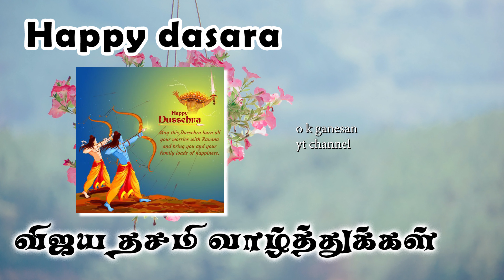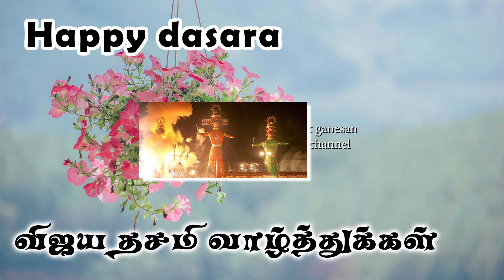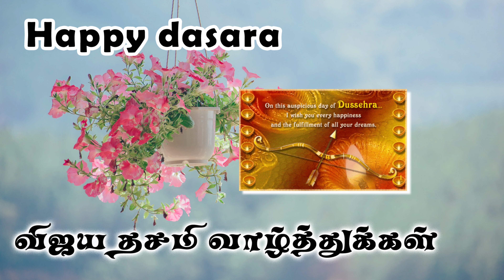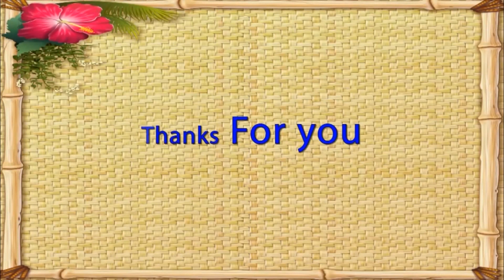தசரா பண்டிகை / விஜய தசமி பண்டிகை / dussehra festival / vijaya dasami / 2021 / 4K VIDEO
DUSSEHRA ( தசரா) இந்தியாவில் தசரா பண்டிகை எவ்வாறு கொண்டாடப்படுகிறது?
Welcome to o k ganesan you tube channel
இந்த வீடீயோவை பார்த்து மற்றவர்களுக்கும் share செய்தால் அவர்களும் பலன் பெற முடியம். மேலும் இந்த o k கணேசன் you tube tamil channel மக்களுக்கு தேவையான பல விதமான video-க்களை வெளியிட்டு கொண்டு இருக்கிறது.
இந்த சேனல் மூலம் ஏதாவது விளக்கம் அல்லது சந்தேகம் இருந்தால் உடனே command box அல்லது email மூலம் தொடர்பு கொண்டால் விளக்கம் அளிக்கப்படும். உங்களுக்கு ஏதாவது வீடியோ தேவை என்றாலும் உடனே command box அல்லது email மூலம் தெரிவித்தால் அந்த வீடியோ தயார் செய்து upload செய்யப்படும்.
உங்கள் கருத்துகள் மற்றும் ஆதரவை வரவேற்கிறோம்
Watch Regularly and give your suggestions to o k Ganesan you tube channel. Subsribe to this o k ganesan you tube tamil channel to get the latest tamil news updates, latest technology information in tamil, latest cinema news, latest tamil movie trailers, latest tamil movie teasers, spirtuality information videos, samayal recipe in madras style and other dishes receipes, sports informations, latest political news, devotional function news, latest mobile android touch phone informations, latest computer informations and etc., We have to make india glitz in this world and also make tamil nadu glitz. we are all one india-just think about this.
மேலும் இந்த o k கணேசன் you tube tamil channel - லின் பல video- க்களின் link கீழே உள்ளது. How to change address in family card by online? / குடும்ப அட்டையில் முகவரி மாற்றம் செய்வது எப்படி? How to add family member in ration card
இலவசமாக ஒரே மணி நேரத்தில் பான் கார்டு அப்ளை செய்து பெறுவது எப்படி?Step by step video in new web
In this o k ganesan you tube channel gives you lot of music related videos for your peace of mind calm music boost your meditation.
Wish you have a nice day